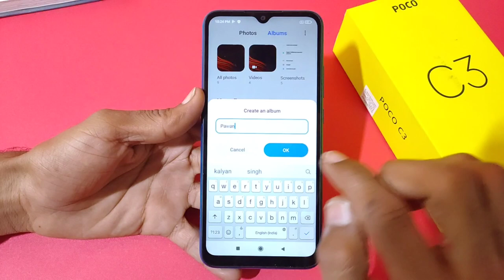How To Hide Photo & Video in Poco c3